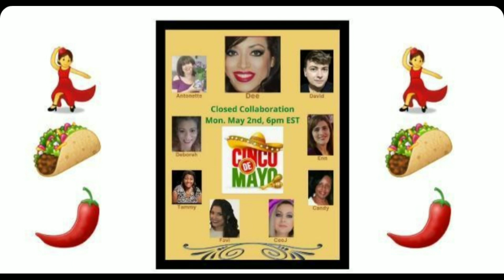**1K GIVEAWAY** Cinco De Mayo Fiesta Tablescape | Frida Kalho Piñata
Cinco De Mayo Collab